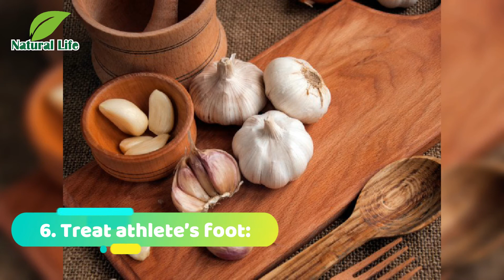6 Surprising Ways Garlic Boosts Your Health | Natural Life 2020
6 Surprising Ways Garlic Boosts Your Health | Natural Life 2020

Garlic. Roasted in olive oil, it can melt in your mouth like butter, while chopped and raw, it can taste pungent and sharp. Either way, this herb-like vegetable offers significant benefits — on the inside and out.

It’s the organic sulfur compound allicin in garlic that gives it its pungent smell and makes it a healthy addition to your diet.

What garlic can do for you
1. Boost immunity: In test tubes, garlic appears to kill cancer cells, and studies involving people show some of the same outcomes. According to the Iowa Women’s Health Study, involving 41,000 middle-aged women, those who routinely ate garlic, fruits and vegetables had a 35 percent lower colon cancer risk. Benefits came from raw and cooked garlic – not supplements.

2. Work as an anti-inflammatory: Research has shown that garlic oil works as an anti-inflammatory. So, if you have sore and inflamed joints or muscles, rub them with the oil.

3. Improve cardiovascular health: The verdict is still out on whether garlic improves your cholesterol levels, but research does indicate it can have a positive impact on your arteries and blood pressure.

Investigators believe red blood cells turn the sulfur in garlic into hydrogen sulfide gas that expands our blood vessels, making it easier to regulate blood pressure.

The German Commission E, similar to the U.S. Food & Drug Administration, recommends 4 grams of garlic daily – the size of one large clove – to reduce your risk of heart disease.

4. Give you better hair & skin: Garlic’s antioxidants and antibacterial properties can clear up your skin by killing acne-causing bacteria. Some data shows rubbing raw garlic over pimples can clear them away. Be aware, though, that it could cause a burning sensation on your skin.

5. Protect your food: Those same antibacterial properties in fresh garlic can kill the bacteria that lead to food poisoning, including salmonella and E.coli. Don’t use garlic as a substitute for proper food sanitation and food handling, though.

6. Treat athlete’s foot: Garlic also fights fungus. If you have athlete’s foot, soak your feet in garlic water or rub raw garlic on your feet to attack the itch-causing fungus.

Maximize the garlic
While you can steep chopped garlic in hot water to make tea, covering the taste with honey, taking advantage of garlic’s benefits is a little complicated. Heating it or putting it in a recipe can change its pH balance. The enzymes from the allicin need a few minutes to start working, so let it sit after you mince, crush or chop it.

You’ll get the most benefit from raw garlic. But if you choose to cook it, don’t heat it above 140°F. Higher temperatures kill the allicin, so add garlic to your recipes when you’re almost done cooking.

A few words of caution
Garlic’s health benefits are plenty, but don’t add too much to your diet too quickly. Overdoing it can cause discomfort, including upset stomach, bloating, diarrhea, bad breath and body odor.

You may also get a stinging feeling on the skin if you handle significant amounts of fresh and dried garlic. To avoid garlic-induced skin lesions, wear kitchen gloves.

On rare occasions, garlic supplements can cause headaches, fatigue, appetite loss, muscle aches, dizziness and allergic reactions such as asthma attacks or skin rashes.

If you take blood thinners, taking a garlic supplement can increase the medication’s effect, making it even harder for your blood to clot.